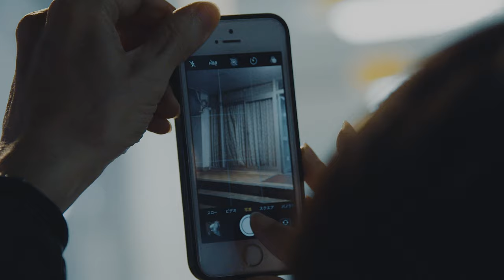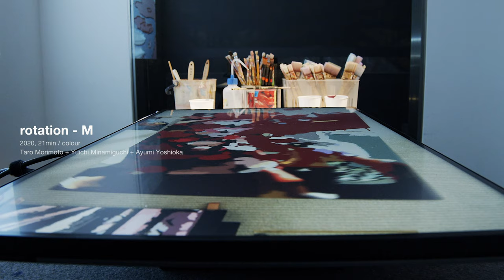森本太郎「ニュートラル・トーンズ」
《日本語・英語字幕付》
森本太郎は他に類を見ない手法で絵画を制作し続けている作家です。今回の展覧会では、会場となった南青山界隈を歩き、そこからモチーフを得た作品群が展示されました。「具象と抽象の間を行き来するような作品を作っていきたい」という森本によって描かれたのは、青山のアイコンになっている建築物や、路傍にうちすてられた雑誌であったりと、多岐にわたるものとなりました。また、今回は初の試みとして、映像と実際にアトリエで使用されている制作道具を組み合わせて、森本の制作現場を追体験する映像作品「ローテーションM」も公開されました。その展覧会の様子をどうぞお楽しみください。

［展覧会概要］
会期：2020 年10月2日（金）― 10月24日（土）14:00-18:00
会場：void+ 東京都港区南青山3-16-14, 1F
映像制作協力：南口雄一、吉岡亜由美
企画協力：YN Associates

撮影協力：void+